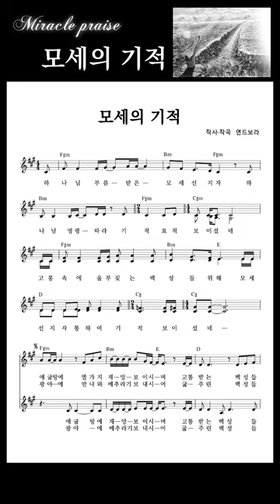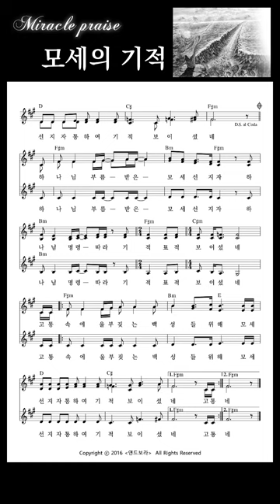모세의 기적 | 작사·작곡 연드보라 목사 | 퀸텟 연습중 | 자작곡 찬양 #38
⭐열매나무 회원님께서 "모세의 기적" 찬양 연습하신다고
악보와 파트별 음원을 원하셨는데 정식으로 녹음한 음원이 없어서
예전에 연습할 때 핸드폰으로 녹음했던 음원이 있어서 악보와 함께 올립니다.
연습 음원이라 말하는 소리도 살짝 들어가고 박자도 안 맞는 부분이 있는데

하나님께서 이스라엘 백성을 애굽 땅에서
구원하기 위하여 모세 선지자를 통하여
열 가지 재앙을 보이시며
홍해 바다를 건너
만나와 메추라기의 역사
므리바 반석의 물의 역사로
축복받은 내용의 말씀 찬양입니다.

하나님께서 낮에는 구름기둥으로 인도하시고
밤에는 불기둥으로 이스라엘 백성들을 보호하신 것처럼
이 찬양을 듣는 모든 분들도
가정이나 직장에서나 "불과 구름기둥의 역사"로
기적을 체험 받으시길 기원합니다.

"이 땅 거민에게 고하리이다
주 여호와께서 이 백성 중에 계심을 그들도 들었으니
곧 주 여호와께서 대면하여 보이시며
주의 구름이 그들 위에 섰으며 주께서 낮에는 구름기둥 가운데서,
밤에는 불기둥 가운데서 그들 앞에서 행하시는 것이니이다"
                                                                        ( 민 14:14  )

💗 모세의 기적  - 가사 💗

하나님 부름받은 모세 선지자
하나님 명령 따라 기적 표적 보이셨네
고통 속에 울부짖는 백성들 위해
모세 선지자 통하여 기적 보이셨네

1) 애굽 땅에 열 가지 재앙 보이시며
고통받는 백성들 구원하셨네
애굽의 손에서 백성들 건져주시려
홍해 바다를 하늘 높이 솟게 하셨네

2) 광야에 만나와 메추라기 보내시어
굶주린 백성들 구원하셨네
므리바 반석에 생수를 솟게 하시어
갈급한 백성들
목마름 해갈시켜 주셨네

* 낮에는 구름 기둥으로 인도하시고
밤에는 불기둥으로 보호하셨네
언제나 백성들 지켜주시며
기적 일으키신 하나님

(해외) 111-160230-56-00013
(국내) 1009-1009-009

찬사DY

 / praisedy